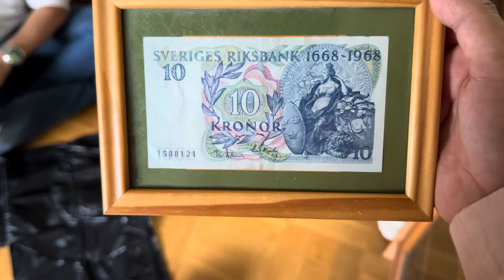vlog GỬI EM SÓC CHO ÔNG BÀ NỘI TRÔNG 30 PHÚT VÀ CÁI KẾT PHÁ BANH NHÀ ÔNG BÀ